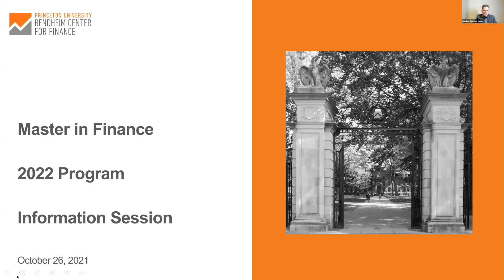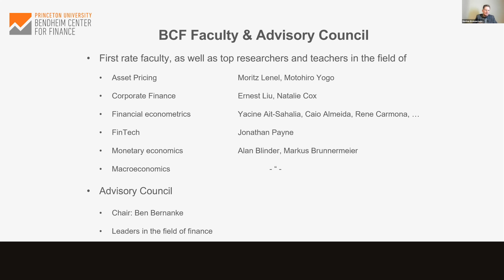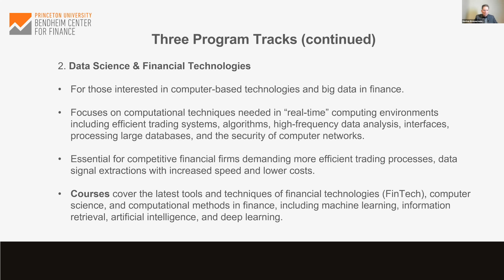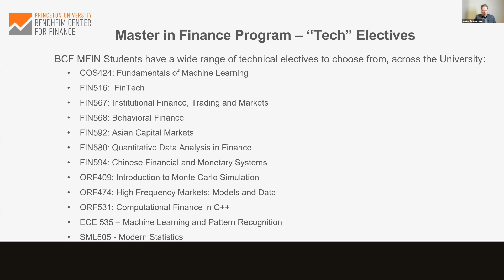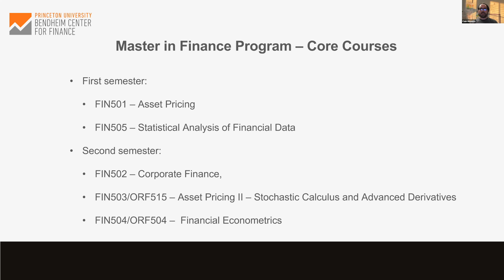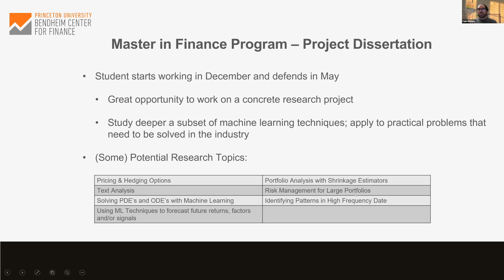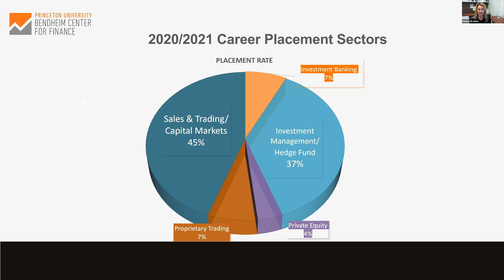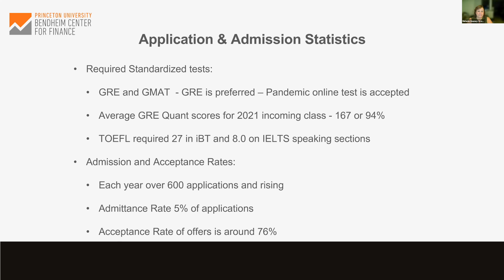Master in Finance Information Session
Interested in learning more about the Princeton BCF Master in Finance Program? Watch this video from Tuesday, October 26, 2021 as we hosted two informational Q&A webinars and shared details about our program, the curriculum, admission requirements, and more.